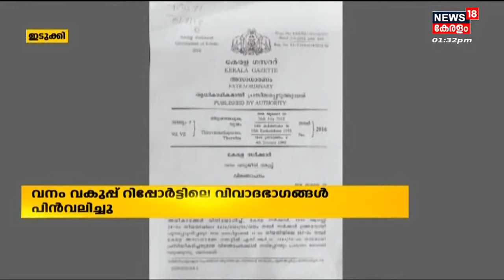നാട്ടുവർത്തമാനം | Naattu Varthamaanam - Malayalam Local News | 17th May 2022